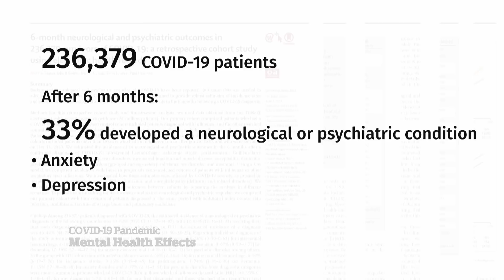Lasting mental health conditions common among COVID-19 patients, study finds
A new study suggests one-third of COVID-19 patients have lasting neurological or mental health conditions, with anxiety and depression being the most common diagnoses.